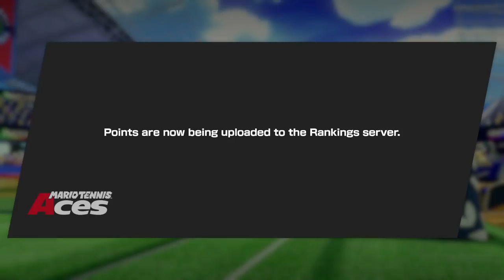WALUIGI WINS AT THE END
bazelgeuse theme too heckin stress